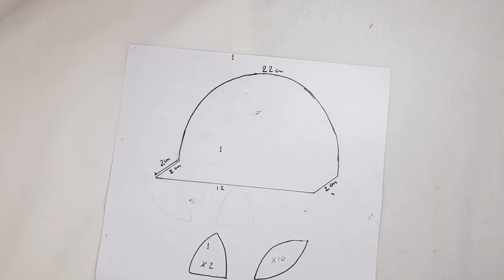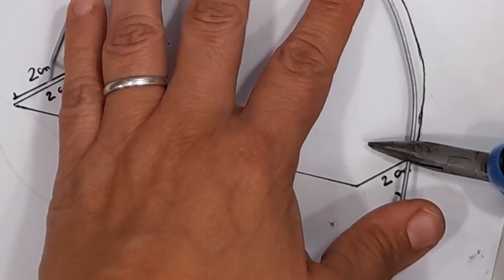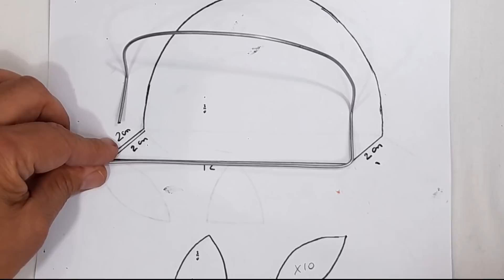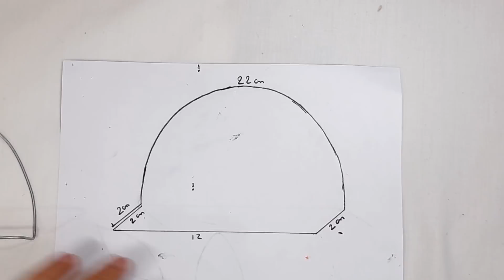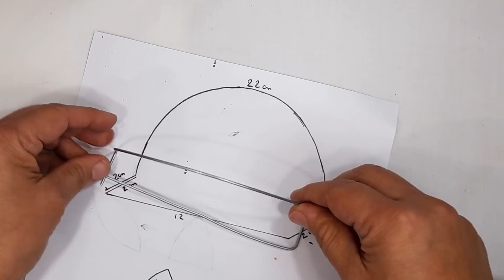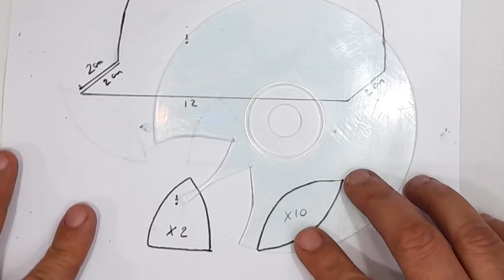Idea para reciclar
Idea para reciclar. Manualidades de como hacer un servilletero con cd y alambre, una idea para reciclar realizando un reciclado útil, bello y en 5 minutos. Materiales: Cd; alambres; pinza, y ganas de reciclar.

Si quieres colaborar con el canal con los siguientes links en color azul, invitándome: UN CAFECITO☕. Búscalos más abajo.

ESPERO TUS COMENTARIOS MÁS ABAJO ESTAN LOS ENLACES.

GRACIAS POR TU VISITA, NO TE OLVIDES RECOMENDAR EL CANAL!!!